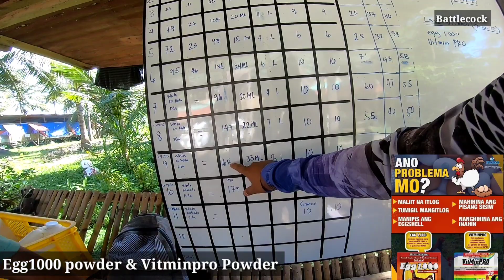CASIÑO DUCK LAYER FARM Using Battlecock product EGG1000 powder VITMINPRO powder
EGG 1000 powder VITMINPRO powder

tuloy-tuloy na pangingitlog
mataas na hatchability
malulusog na pisang sisiw

paraan ng pag-gamit:

    AM
egg 1000
5grams isang kutsarita kada galooner (3.75 liters tubig)

     PM
VitMinPRO powder
5grams isang kutsarita kada galooner (3.75 liters tubig)

price:
VitMinPRO POWDER 20+ / 20grams

EGG 1000 20+ / 20grams

available. s mga agrivet , lazada at shopee